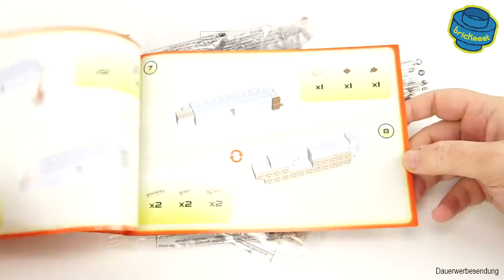COBI 3064 WoT Churchill I (Scale 1:48) - Speed Build Review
COBI 3064 WoT Churchill I -Speed Build Review

The last mini tank of the current WoT series. Fully printed.

Music (YouTube Library):
0:00 Roast Beef of Old England
0:28 Djinn
2:30 Chariots of War
4:46 Roast Beef of Old England